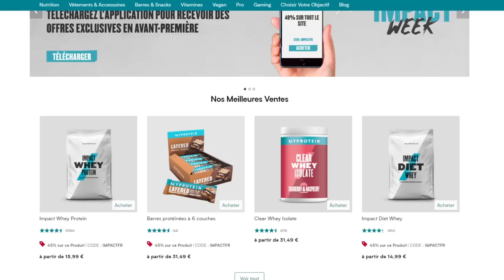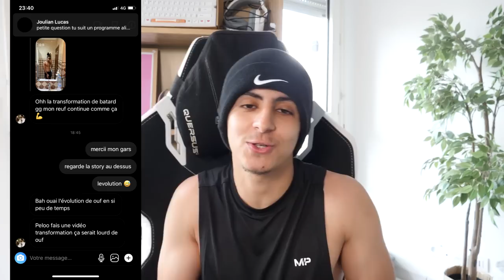MA TRANSFORMATION PHYSIQUE (de gros à musclé)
(-48% sur TOUT LE SITE avec le code "'UMS")

●▬▬▬● REJOINS-MOI●▬▬▬●

Aujourd'hui vidéo que je voulais faire depuis très longtemps, ma transformation physique qui m'amène de gros (gras) à musclé et beaucoup plus fort physiquement ! Je vous montre tout mon parcours en paroles et en images ! J'espère que ça vous plaira et vous inspirera !